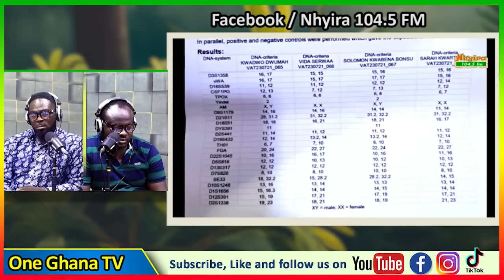DNA test wahala; Lady and her Mum f!ghts man after DNA tεst goes agαinst her, @ Nhyira FM Obra Show